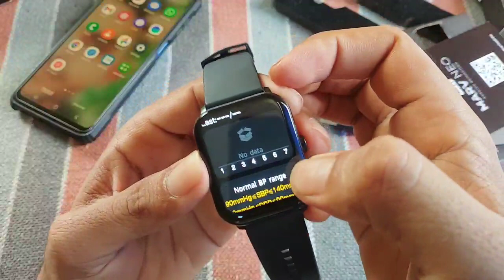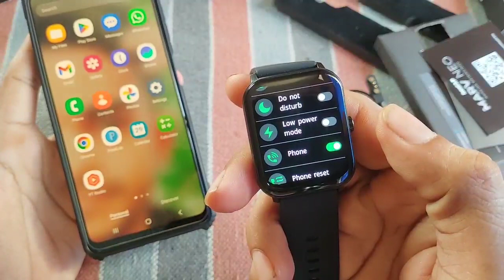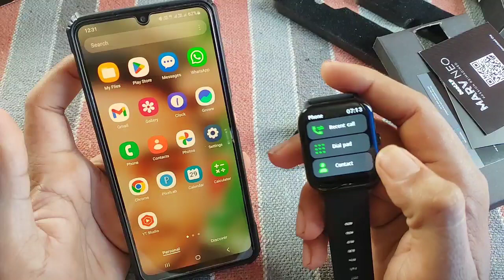beatxp watch connect to phone|beatxp marv neo call setting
beatxp marv neo
beatxp marv neo 1.85 smartwatch
beatxp marv neo smartwatch
beatxp marv neo 1.85 smartwatch connect to phone

beatxp marv neo connect to phone
beatxp marv neo 1.85 smartwatch review
beatxp marv neo review

beatxp marv neo unboxing
beatxp mary neo smartwatch connect to phone

beatxp marv neo vs beatxp marv raze
beatxp marv neo water test

beatxp marv neo 1.85
beatxp mary neo time setting

how to connect beatxp marv neo smartwatch to phone
how to connect beatxp smartwatch to phone
how to connect beatxp watch

how to connect beatxp watch to phone
how to connect beatxp vega smartwatch to phone
how to connect beatxp smart watch to phone in telugu

how to connect beatxp weight machine to phone

how to connect beatxp unbound smart watch to phone how to connect beatxp mary raze smartwatch to phone

how to connect beatxp vega x smartwatch to phone how to connect beatxp marv super smartwatch to phone

how to connect beatxp smartwatch to iphone
how to connect beatxp smartwatch
beatxp mary neo tamil
beatxp watch call setting